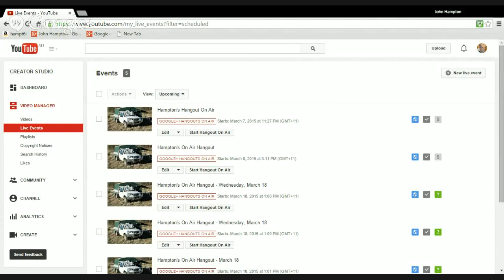Hampton's On Air Hangout - March 18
In today's live stream: Local weather; upcoming state election; possible increase in fees for health fund members who smoke and my thoughts on it; hunting, shooting and fishing and the reason I vote for Hunter-Fishers Party; Catholic Archbishop arrested for keeping secret child sexual abuse; plus ad-hoc comments and come what may!